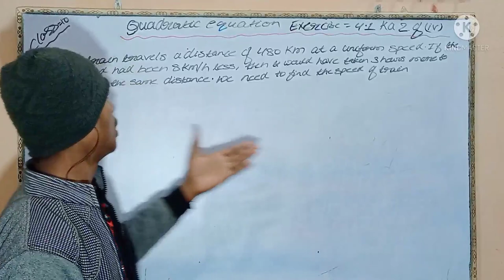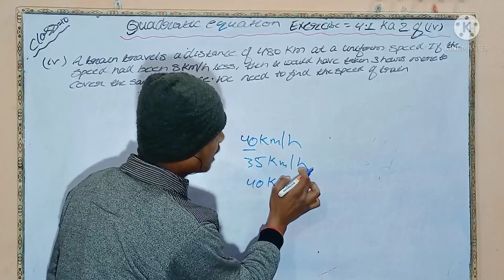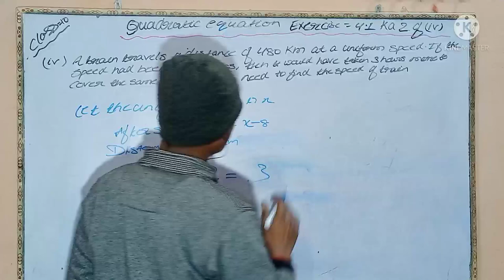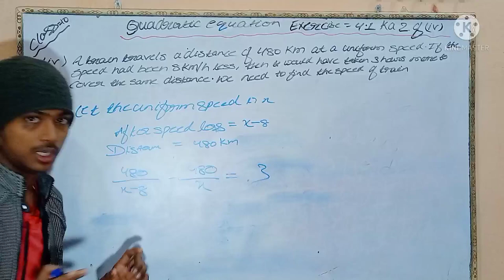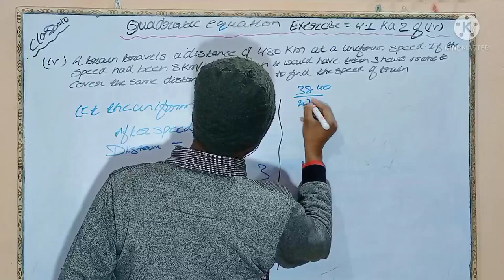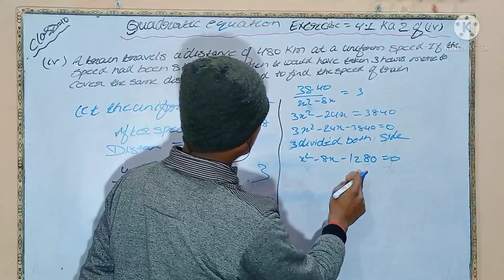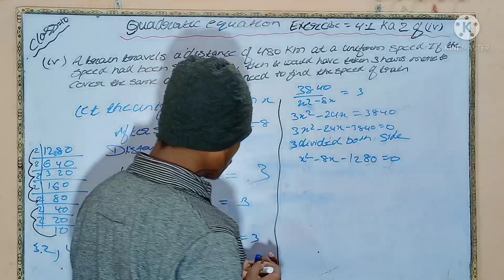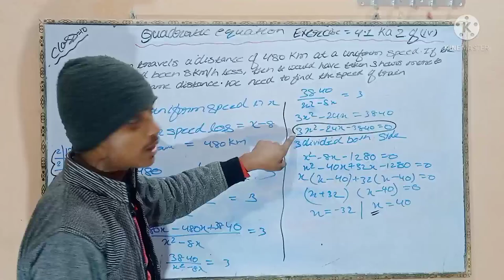Ex 4.1 ka 2 ka 4 class 10 of Ncert#Book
Hello dosto I Am Neeraj Kumar Welcome to  Channel.

Hello dosto main is video me aap logo ko class 10 ka NCERT ka Exercise 4.1 ka question no 2 ka 4 batay hai jo aap logo ko term 2   me madad kare ga bhai.

quarries

Exercise 4.1 ka question no 2 ka 4 of NCERT Book.